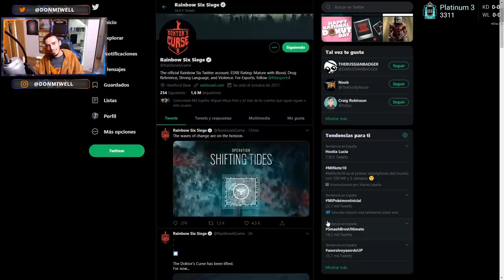NUEVA OPERACION SHIFTING TIDES